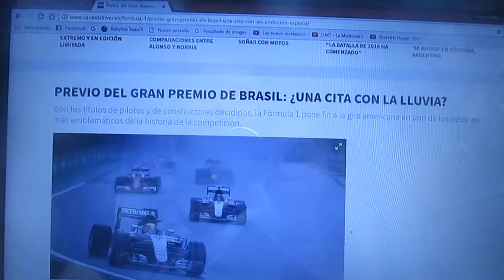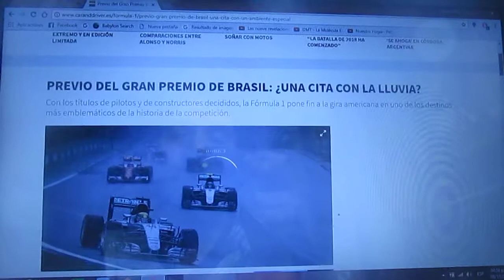Previa GP de Brasil 2017 de F1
Una breve previa de lo que será el Gp de Brasil la penúltima fecha de la Temporada 2017 de la F1 que se correrá en el Circuito de Interlagos de Sao Paulo